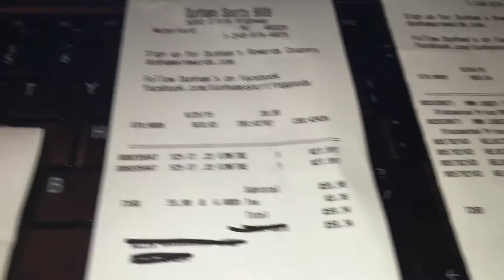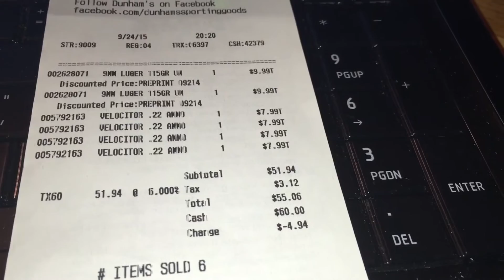Kershaw Ember Knife Score, Ammo Scores 09/26/15 Dunhams, Midway USA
Some Scores and poking a little fun at our friend 6.4